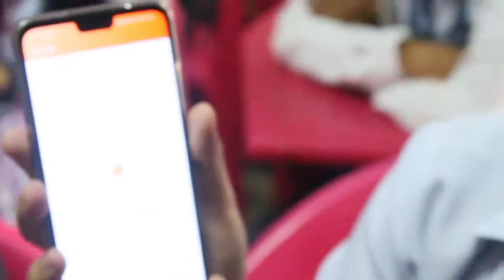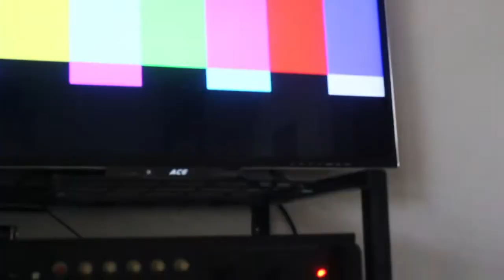Best of Tres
Best of Tres Amigos 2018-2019